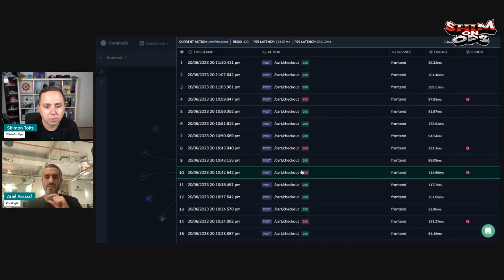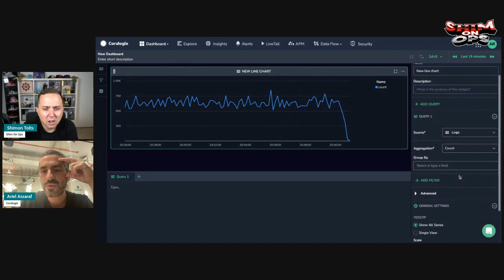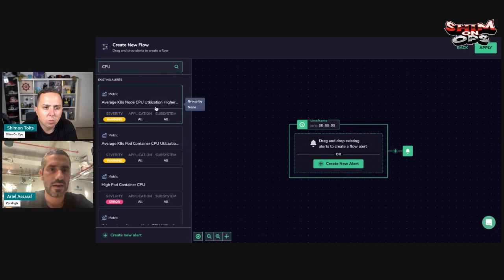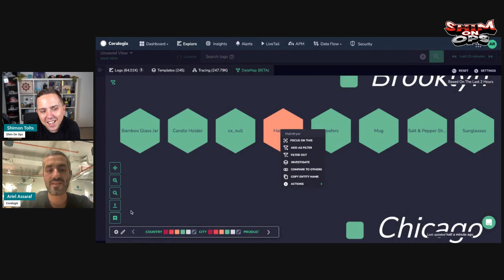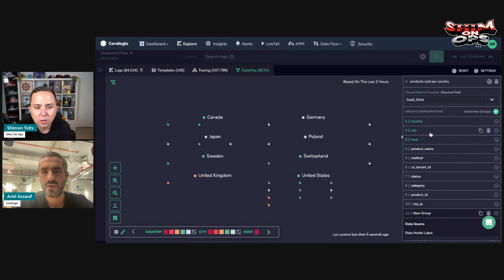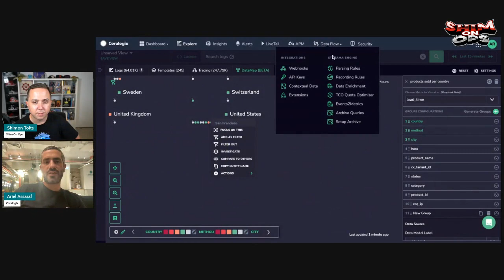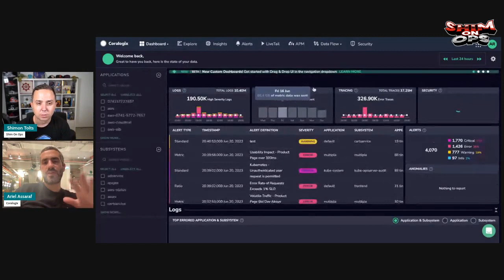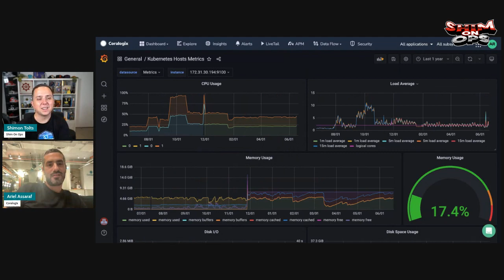Modern Observability with Ariel Assaraf CEO at Coralogix, how did they make it cost x3 less?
In this video I had the pleasure of speaking with Ariel Assaraf the Co-Founder and CEO of Coralogix.

We talked about:
1. The Observability landscape: Splunk, DataDog, SumoLogic, Coralogix, Elastic and self-built solutions.
2. Blue Ocean vs Red Ocean
3. What powers their technology to dramatically reduce cost.

00:00 Intro
00:39 Meet Ariel Assaraf
00:58 The Observability Landscape
04:45 Observability players
10:40 What makes Coralogix unique
17:57 DEMO
24:34 Pricing